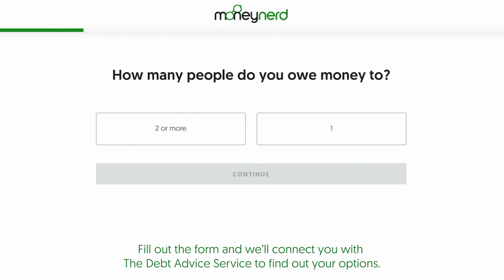Can High Court Enforcement Officers Arrest You? | Debunking the Myths